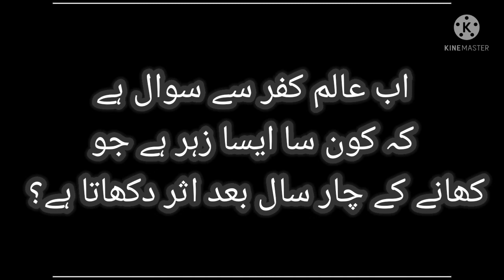Did Prophet Muhammad Died with Poison? Reply by Br. Imran Saqib